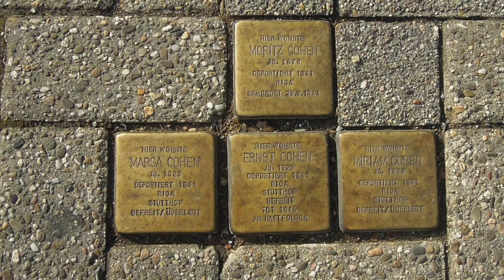How to Face the Truth | Interview with Laura Oexle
Truthfulness may seem to be on the decline when you keep track of daily lies that are discovered in politics, recruitment, social media, schools, etc. Reasons are aplenty for why people don't speak the truth. These are good starting points to understand the triggers for past human action in order to learn from them moving forward.

Germany's holocaust education is a powerful case study for courageously counteracting denial and distortion of truth. Our guest, German embassy head of mission Laura Oexle, will talk about the beginnings and learnings from the holocaust education. As a parent, she will also share her strategies and tips to educating her children in truthfulness.

0:00 Introduction
2:23 Overview of the holocaust education
10:16 Experience of Laura as a student herself
13:11 Accuracy of movies
14:42 Getting fewer survivors to recount their stories18:07 Funding for museums etc.
19:28 Available impact studies
24:07 Teaching a diverse group
28:03 Usefulness in truthfulness education in kids30:39 Teaching kids younger than 8th grade
38:10 Other tips and strategies
39:38 Thank you and goodbye

Images used:
Dachau concentration camp by Terence Burke on Unsplash
Dachau building by Nacaru in Wikimedia Commons
Holocaust memorial near Brandenburg Gate by Nils Lindner on Unsplash
Aerial view of Holocaust Memorial by Tonythepixel at English Wikipedia
Stolpersteine blocks on the ground by Gmbo 2013 in Wikimedia

The links below are related to referral programs where I get a little reward for each referral that becomes a paying subscriber.

📸 ASSETS used in this video, unless otherwise Indicated, are licensed from a subscription:

🕰 TOOL I use to help me save time in YouTube

🔥For my online courses (try it for 30-days free)